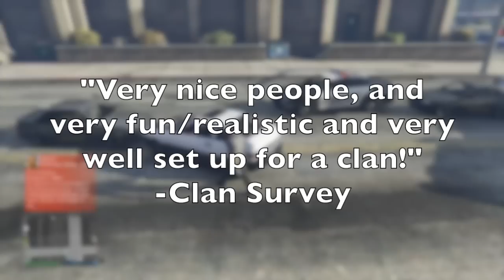Department of Services | 2016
The Department of Services group is a group of dedicated persons whom are interested in the public safety fields, forensics, and public services/servants. DOS was created in 2005 and continues to become a growing community.  Rarely we will be active in real life, yet we are very much real in the gaming world on GTA IV, NFS Hot Pursuit 2010, GTA IV; BOGT and GTA V. We hope to have an influence in the way public safety works in the future.